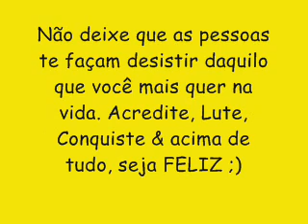GUETTHO É GUETTHO CD NOVO 2016 LANÇAMENTO - BOTA